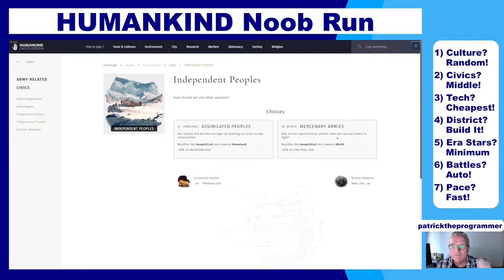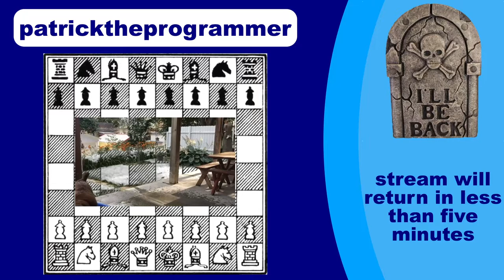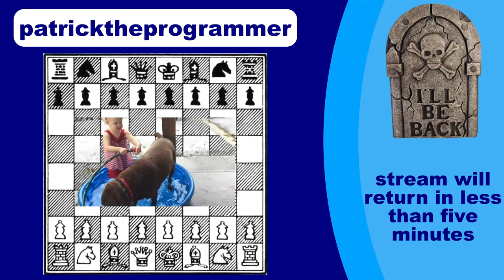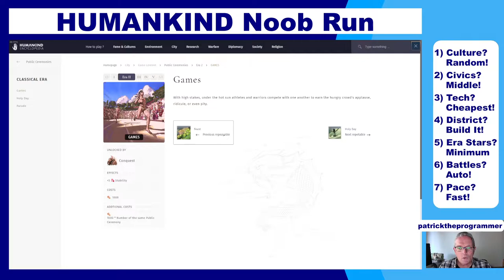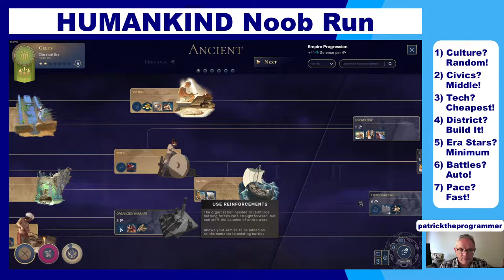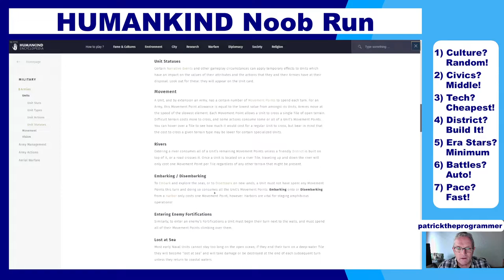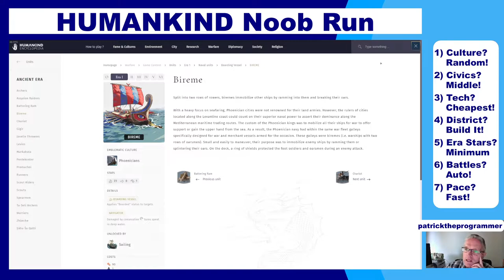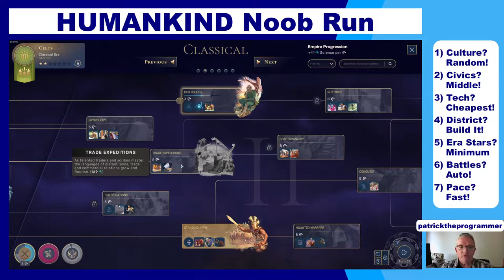Humankind Noob Run 06! 3 Hour Extravaganza.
Started a Humankind noob run three days ago on Release Day. I've made many mistakes, overlooked a bunch of options, fumbled with the interface, bumbled some basic concepts, and had a ton of fun!

Let me know if you have any questions or can point out where I went wrong!